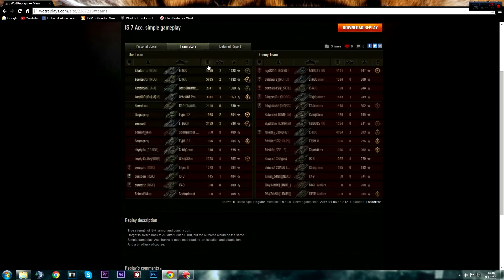IS-7 || ACE TANKER ||Confederate l|| 5,9K DMG - World of Tanks [CRO Commentary]